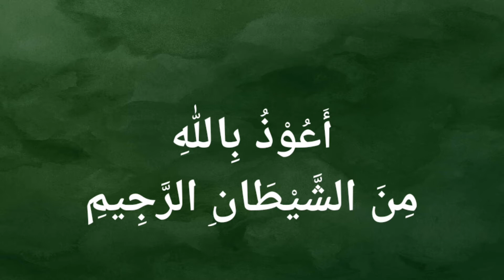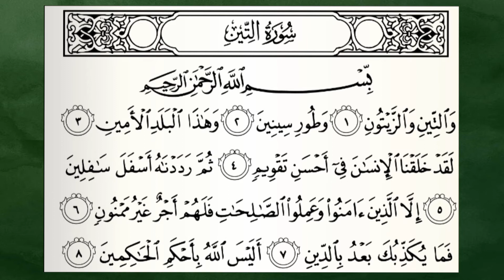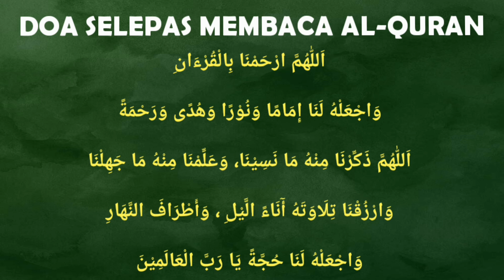Bacaan Ayat Suci Al-Quran Al-Karim Surah Al-Tin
Terima Kasih 😊